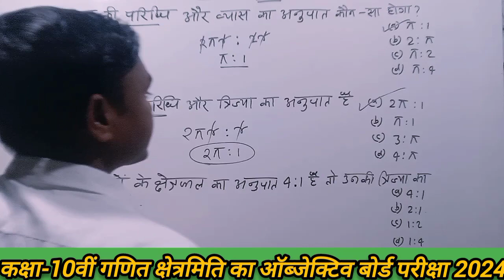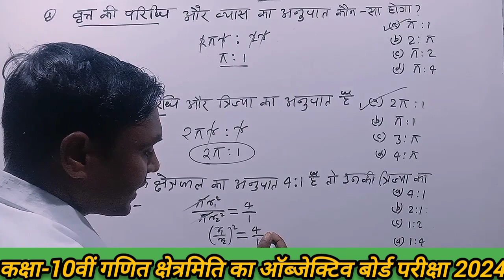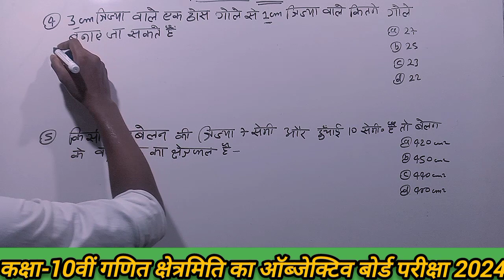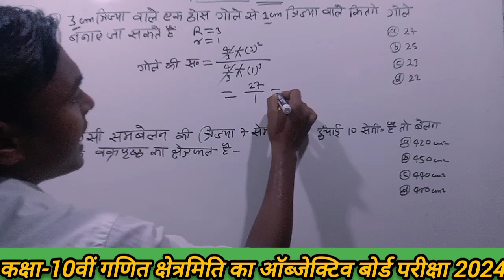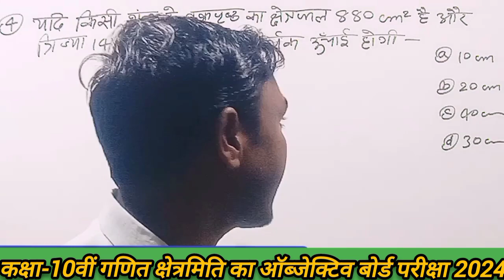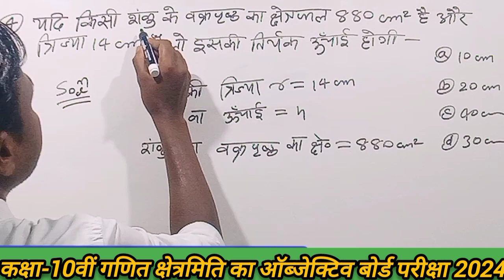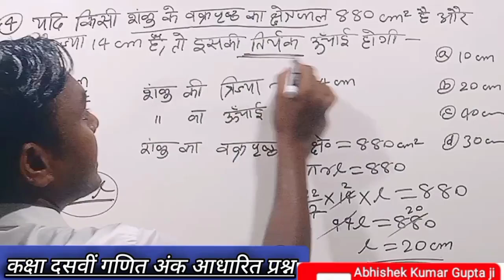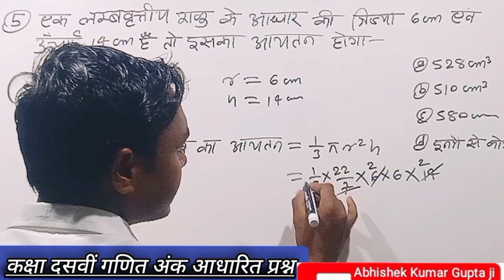क्लास 10th गणित क्षेत्रमिति का ऑब्जेक्टिव|10th maths mensuration ka objective|10th board exam 2024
Class-7th,8th,9th,10th & 12th के सभी विषय के संपूर्ण जानकारी और ऑब्जेक्टिव एवं मॉडल पेपर प्रैक्टिस सेट और अन्य कंपटीशन बेसिक मैथ, सभी विषय की पूर्ण जानकारी एवं पूरा व्याख्या के साथ समझाया जाता है|सामान्य ज्ञान पूरा व्याख्या के साथ गणित में बेसिक कांसेप्ट एवं ट्रिक के साथ एक बार में समझाया जाता है धन्यवाद